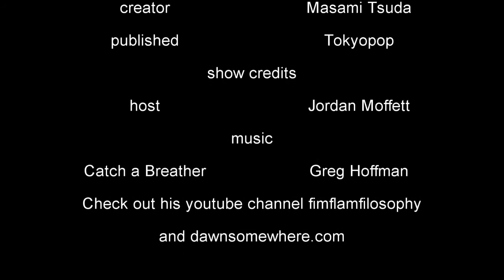Comic Cravings 001 Castle of Dreams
Happy belated another excuse for eating lots of candy day.